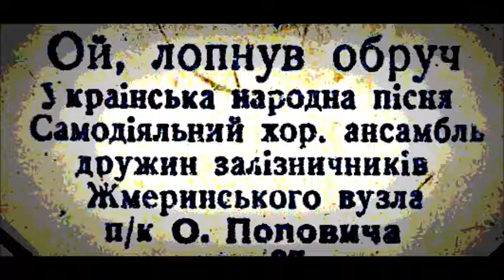Ой лопнув обруч. Хор дружин залізничників Жмеринки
Oh, the hoop has burst
Дир. - О. Попович
The Rim Bursts